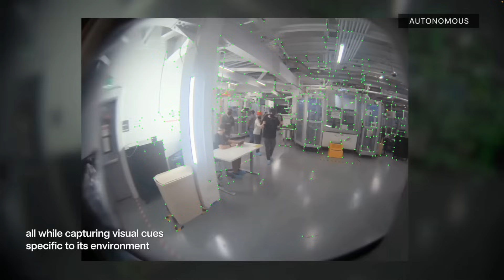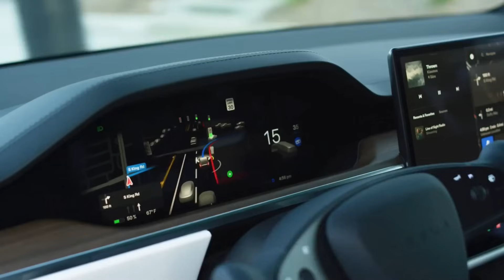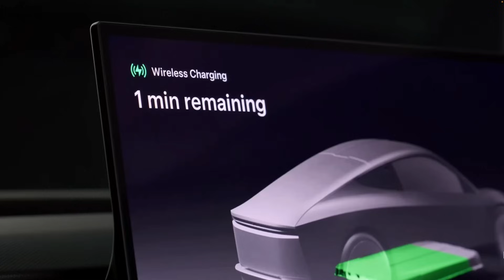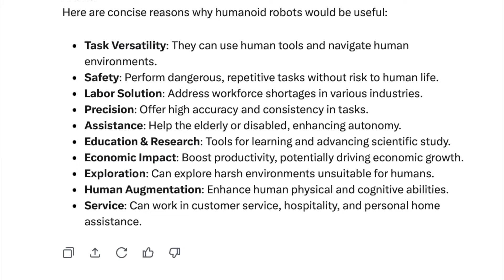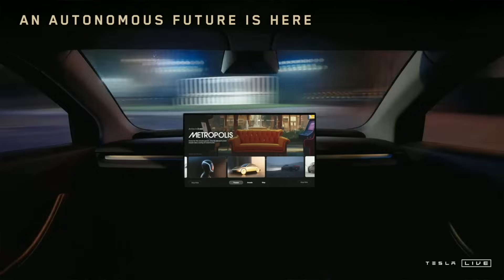Tesla's Optimus Humanoid Robot SHOCKING Development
Tesla's Optimus humanoid robot makes yet another leap into the future, with further improvements